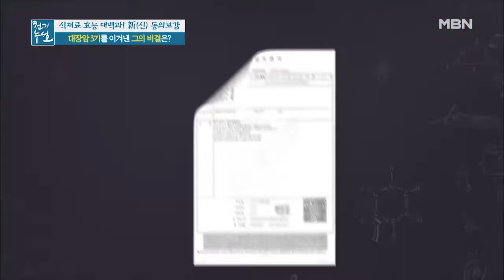대장암 3기를 이겨낸 특별한 비법이 있다? 그 비법의 정체는?